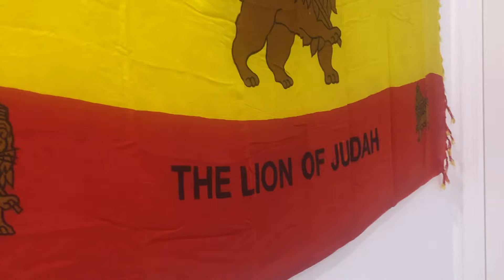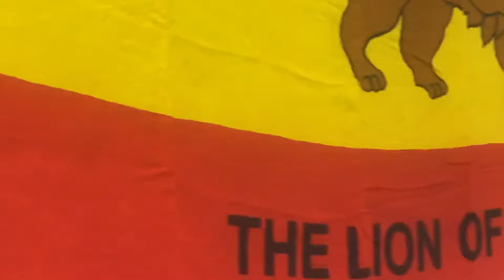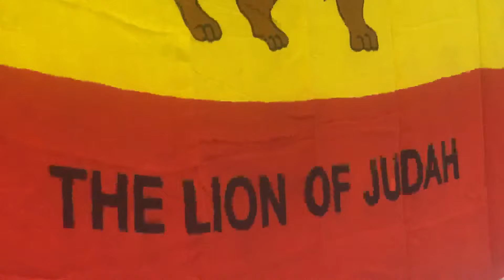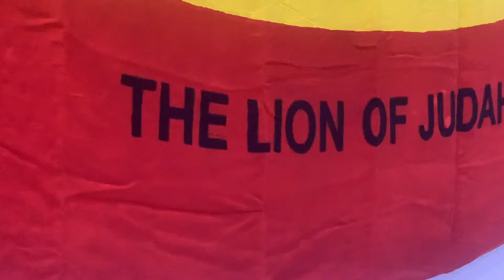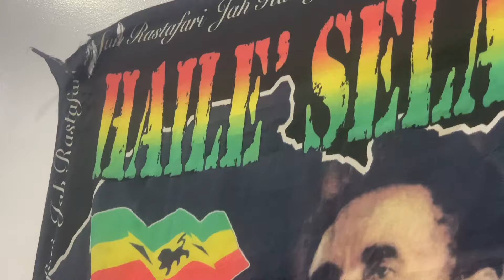African Liberation day || RasTafari Nyahbinghi Ises in Brooklyn NyC 5/25/2024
It is said that “ where one or two are gathered, he is in the midst”. Give thanks for the gathering.
Rastafari in Brooklyn at African Liberation Day ilebration on May 25th 2024. Give thanks for every gathering that stands to bring and unite all nations tongues and kindreds.
On this day, May 25th,1963 at Addis Ababa in Ethiopia, African heads of state and dignitaries gathered  at the O.A.U Headquarters to remedy problems that face the continent and to bring about African unity African brotherhood and the doing away with all remanence of colonization and racism .